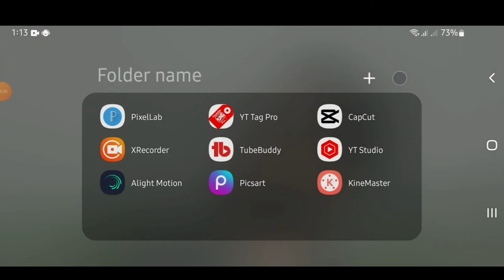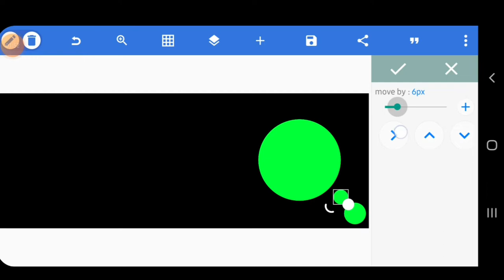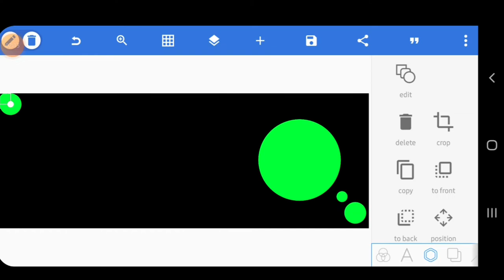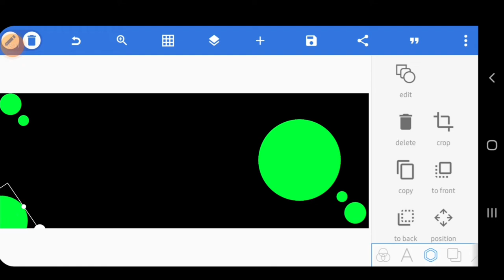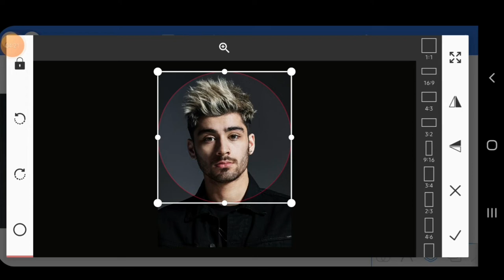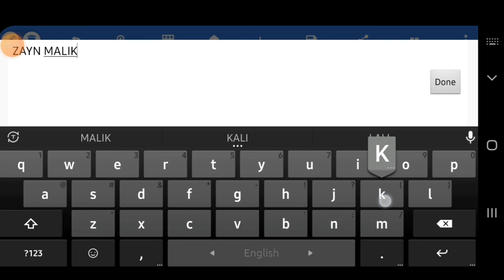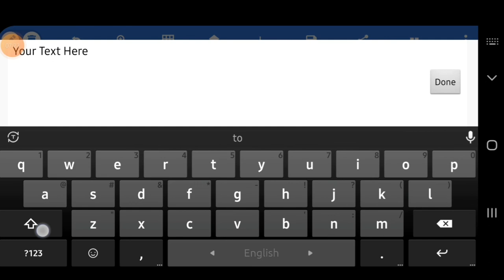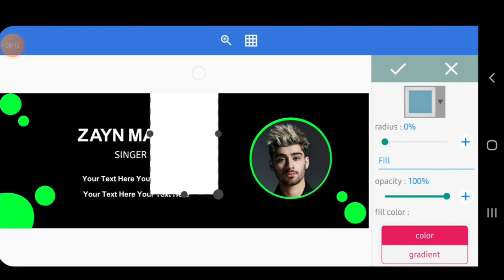Professional Facebook Cover Photo Art In pixellab | Facebook Cover Photo Editing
How to edit facebook cover photo,
Facebook Cover design,Fb cover photo editing,cover design
Professional Facebook Cover Art In Pixellab  Cover Pic Design,